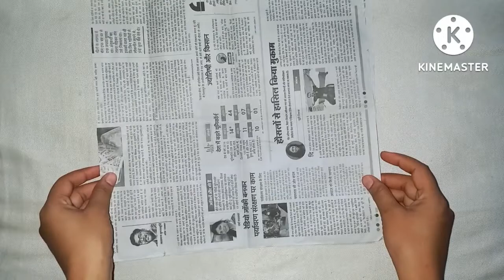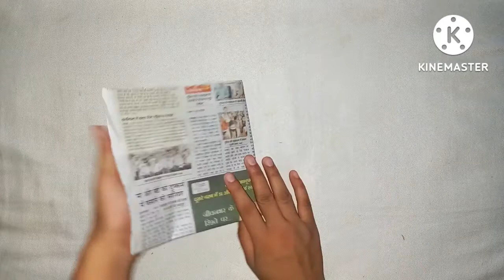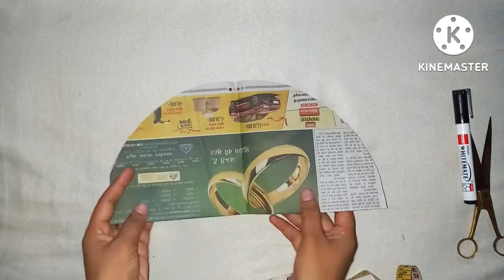अंब्रेला बाजू की कटिंग सीखे पेपर में बिल्कुल आसान तरीके से / umbrella sleeves cutting measurement